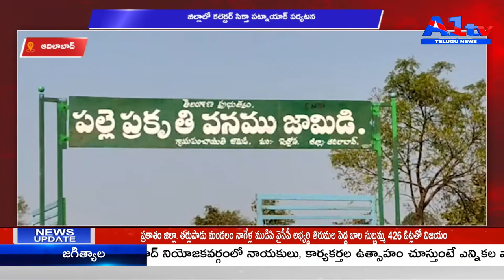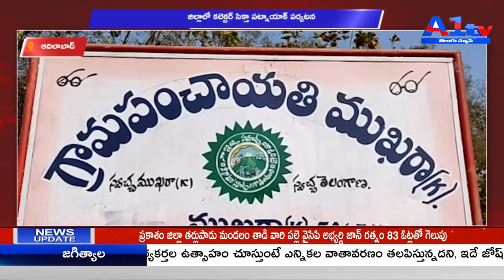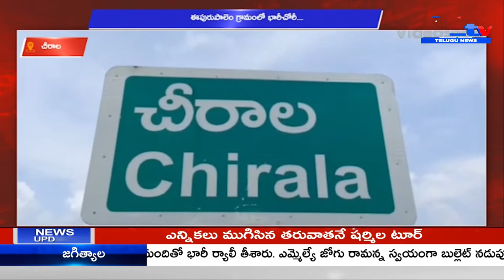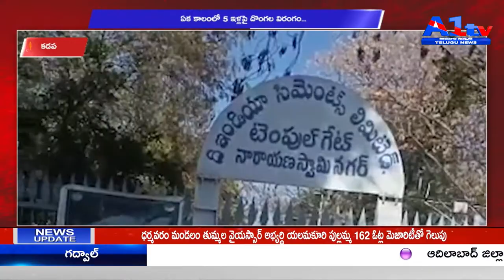A1TV FIRST BULLETIN || 14-02-2021 || A1TV TELUGU